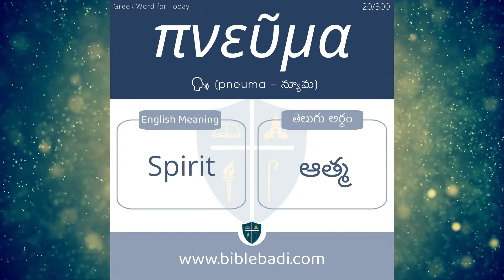How to pronounce Pneuma in Biblical Greek - (πνεῦμα / ఆత్మ) - 20/300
గ్రీకు పదం πνεῦμα/న్యూమా ను ఉచ్చరించడం ఎలా?
This video will help you to learn the greek word, its pronunciation, and its meaning